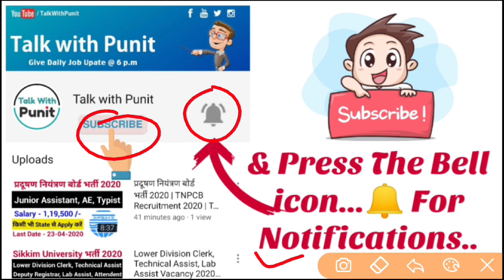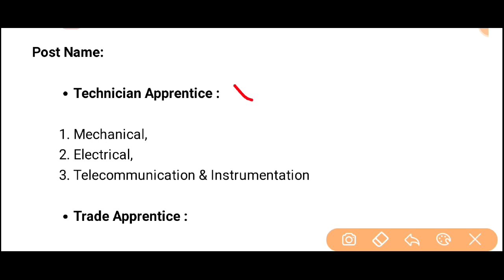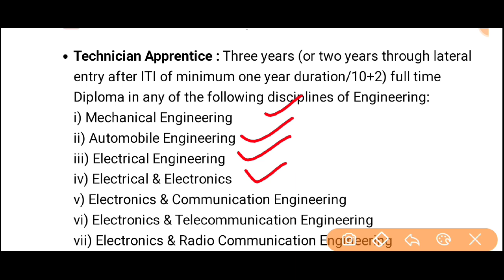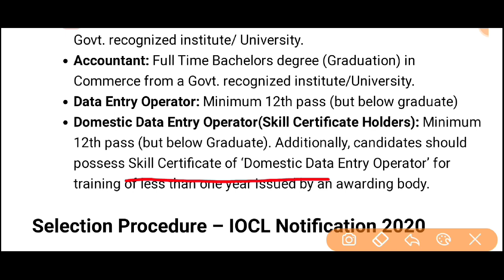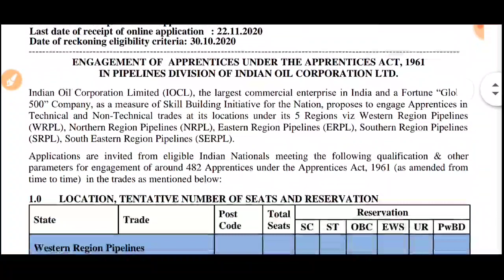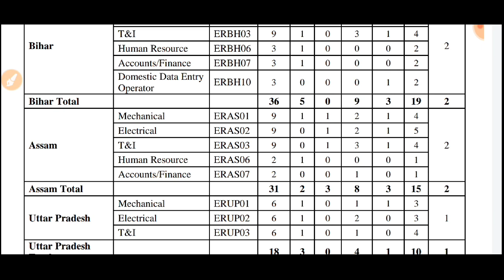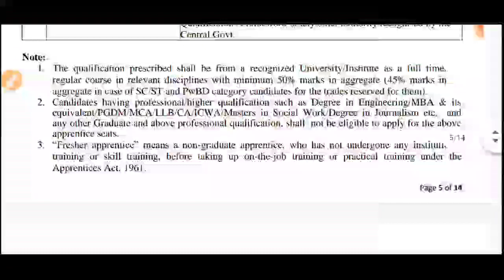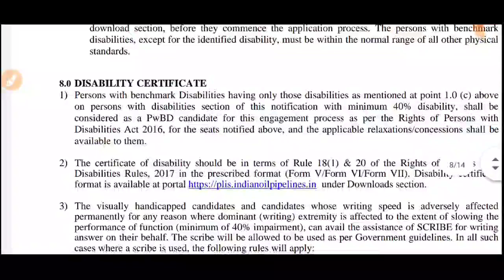IOCL Recruitment 2020 | Total Post - 482 | ITI, 12th, Diploma, Graduate Can Apply | IOCL Jobs 2020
Best Book For Math (Hindi)

Best Book For Quantative Aptitude (English)

Best Book For Quantative Aptitude (Hindi)

Best Book For Quantative Aptitude & Reasoning

Best Book For Verbal & Non-Verbal Reasoning

Best Book For Logical Reasoning

Best Book For General Awareness (Hindi)

Best Book For General Awareness (English)

Best Book For General Awareness Objective By Lucent (Hindi)

Best Book For General English

Best Book For Objective General English 10000+ Question